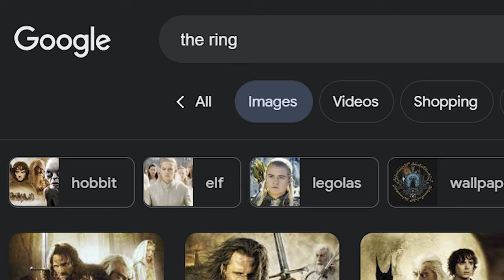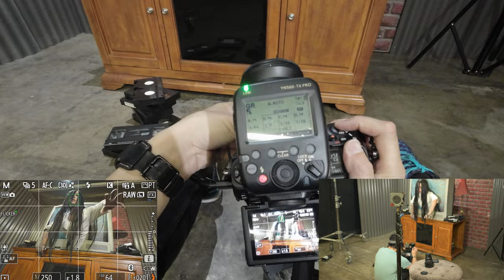She Is Coming For You In 7 Days - Ring Girl Cosplay Photoshoot w/​⁠@StellaChuu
The Ring was one of the most well known horror films in history, so we have decided to do a photoshoot at @StellaChuu's warehouse with her dress up as Sadokun!  With Halloween right around the corner, this is the perfect shoot to start off the month!!

Video Edited by @arkker0556

~Gear I Use~
Camera - Nikon Z 8
Camera - Nikon Z 7
Camera - Nikon Z 6
Camera - Nikon Z 50
Camera - Nikon Z 30
Camera - Nikon Z fc
Lens - Nikon 20mm Z
Lens - Nikon 35mm Z
Lens - Nikon 50mm Z
Lens - Nikon 85mm Z
Gimbal - DJI Osmo Mobile 6
Gimbal - DJI RSC 2
Gimbal - DJI RS 3 Pro
Light - Elgato Key Light
Light - Aputure Amaran 60d
Memory - Kingston SDXC
Memory - Lexar CFexpress
Laptop - Asus ROG Flow X13
Laptop - Razer Blade 15
Drone - DJI Mavic 3 Cine
Drone - DJI Mini 3 Pro

💫Get Connected!💫